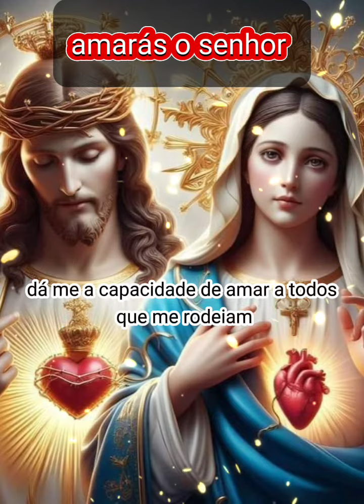Amarás ao Senhor